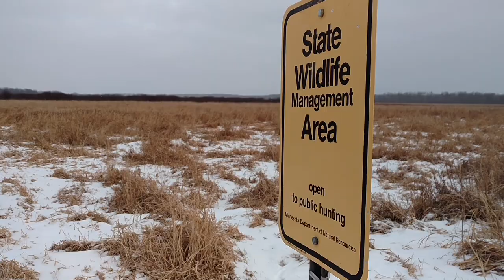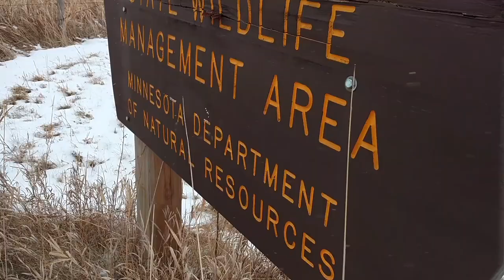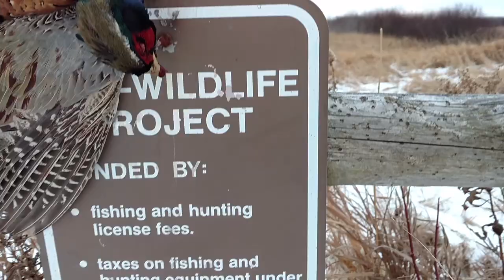My Longest Rooster Pheasant Tail-The Bird Tales #13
I take my wife out for a grouse date, fail to walk three miles and shoot the longest tail of the season.